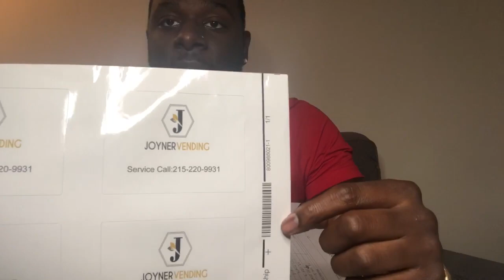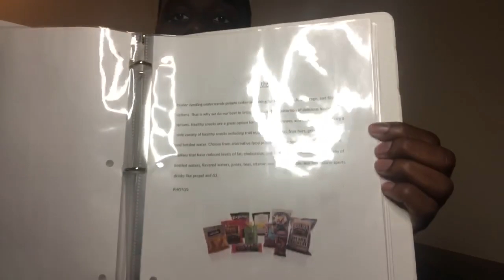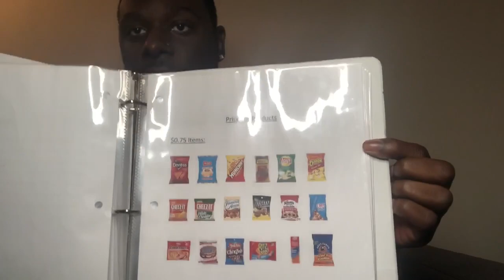3 P’s of Vending (Patience, Presentation, Personality